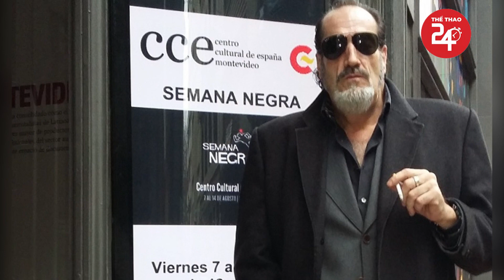Sốc Với Danh Tính 'Người Bảo Kê' Messi Tại Inter Miami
messi, beckham, lionel messi, m10, inter miami, argentina, ronaldo, bóng đá, tin tức, chuyển nhượng

Video Link:

 • Ehrling - Sthlm Sunset (Vlog No Copyr...